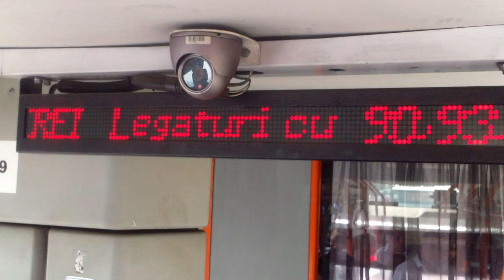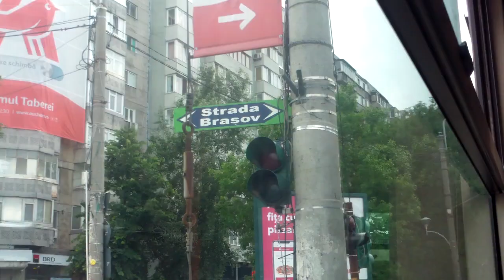Cînd semaforul moare, se blochează intersecţia - Curaj.TV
Bucureşti, Drumul Taberei colţ cu strada Braşov